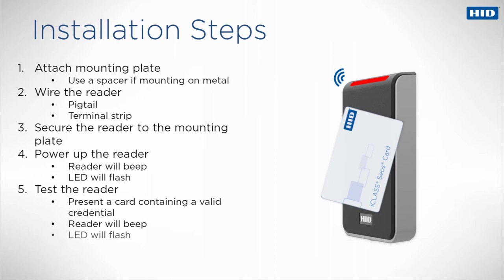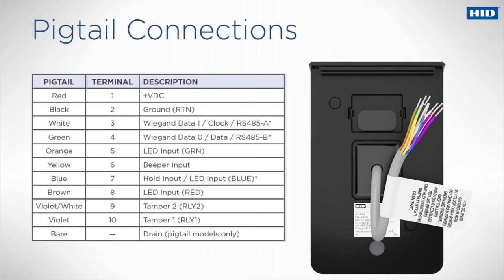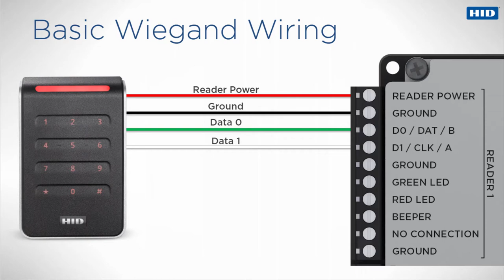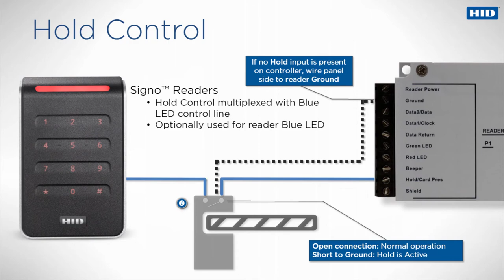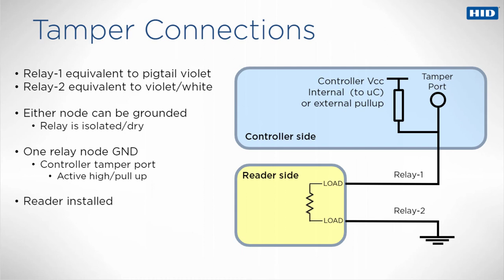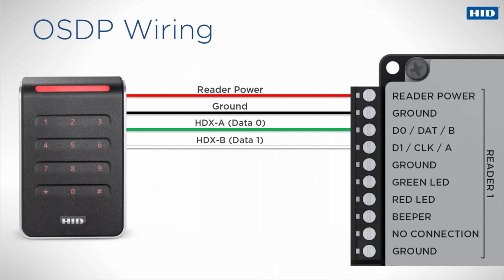HID Signo Reader Installation & Wiring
This video demonstrates the HID Signo reader installation & wiring for Wiegand data, optional control lines, tamper and parking hold wiring, and OSDP data connections.

0:00 - Intro
0:14 - Installation steps & connection types
1:37 - Wiegand Wiring Connections
2:58 - Parking Hold
3:38 - Tamper Sensor
4:48 - OSDP Wiring Connections